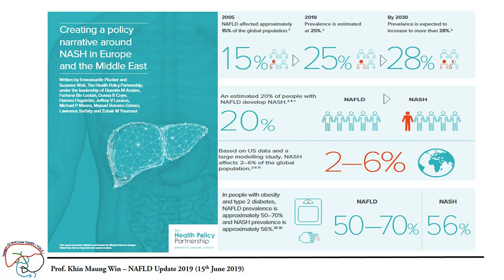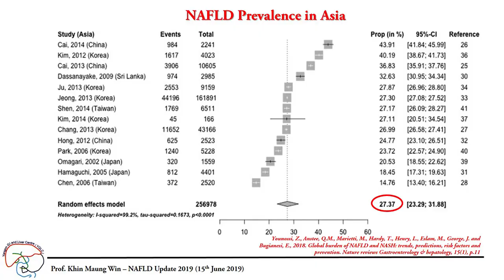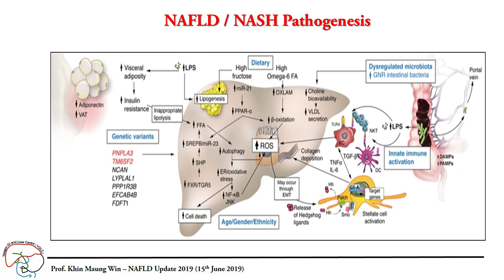NAFLD Update 2019 Episode-(1)